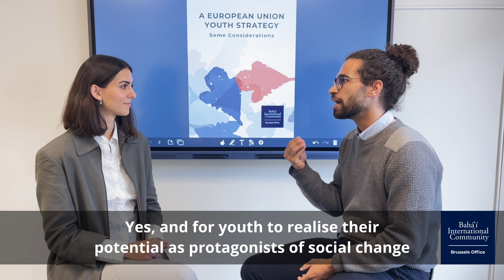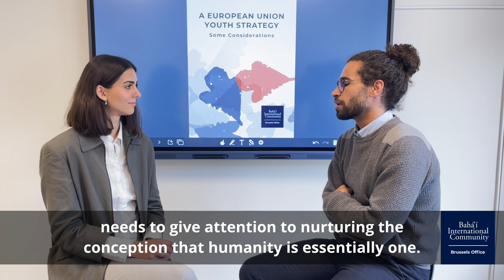Statement in relation to the midterm review of the European Union Youth Strategy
In light of the midterm review of the European Youth Strategy 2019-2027 the Brussels office of the Bahá'í International Community published a statement on the role of youth.